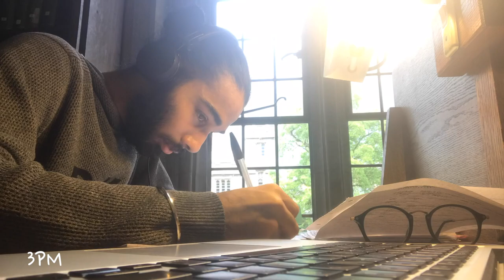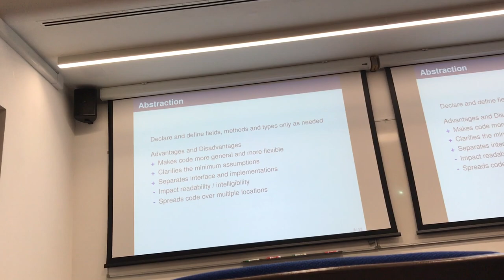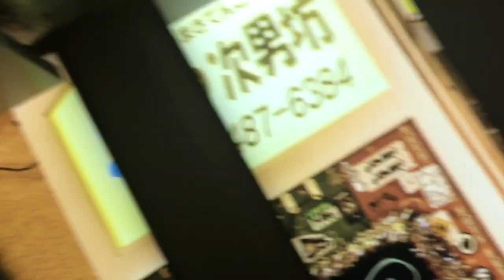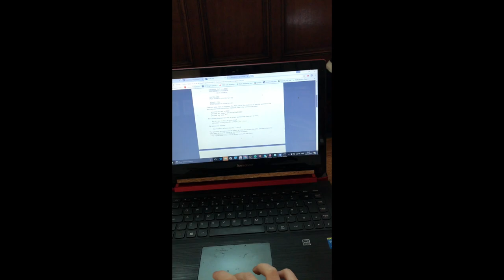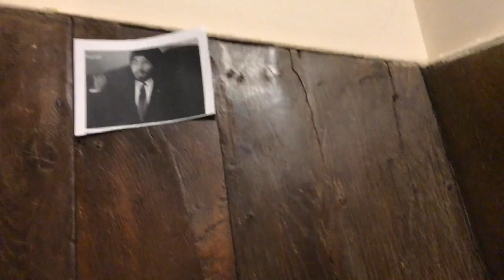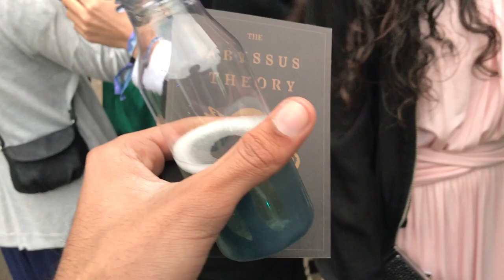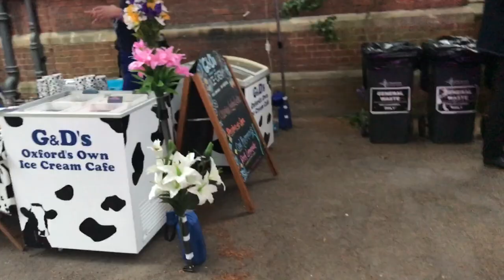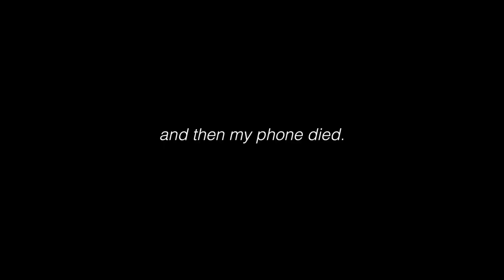Week 2: MAY DAY, JCR PRES ELECTIONS & KEBLE BALL!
Hey Everyone, this week I bring you a few clips from may day morning, the days leading up to the JCR President Elections as well as the highlight of my term so far, Keble Ball!!

As always, if you have any questions comment belowww.